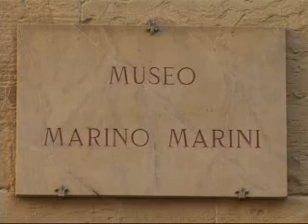2003 - Museo Marino Marini - ENG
Modern art museum in deconsecrated church honors artist Marino Marini. (Seeten Productions)